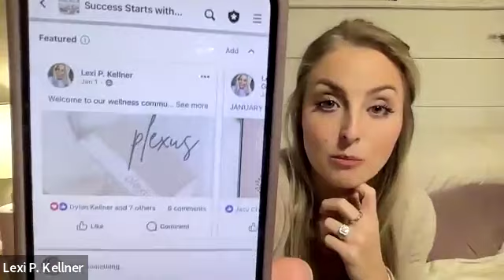5-5-5 | Nerve product highlight, Ashley's testimony, systems for success